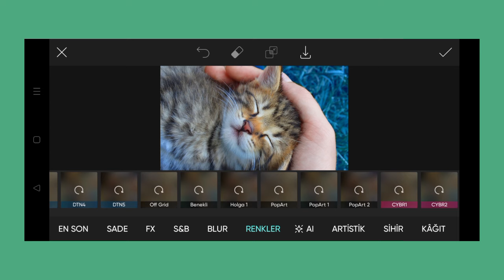Trending HDR video | A Screen Of Pure Pink sdc editing cc | Background | Bp Backdrop A380F K #100